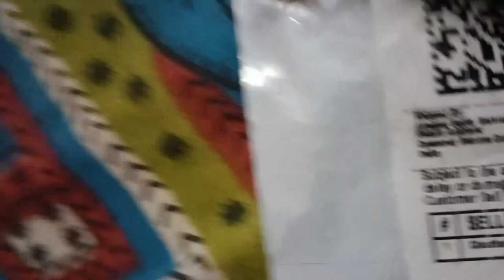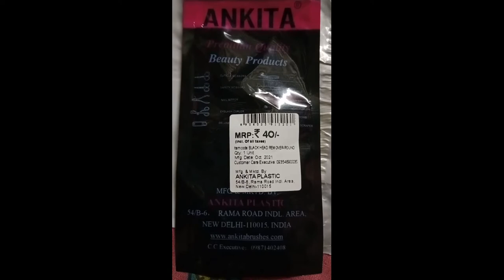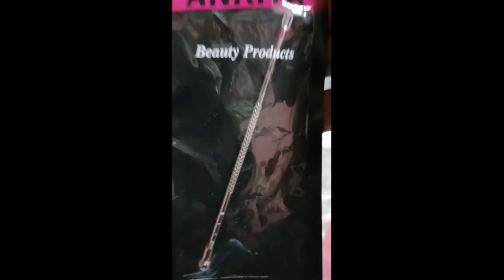Beauty Product Only Rs.40 In Amazon II Amazon Product II Unboxing II Feel Alive With Sujit Mahanti🔥🔥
Ankita Blackhead remover|Acne treatment|Pimple Popper|Face Skin Care Kit|Round (Blackhead Pin Round)